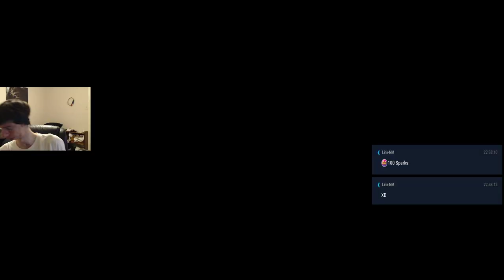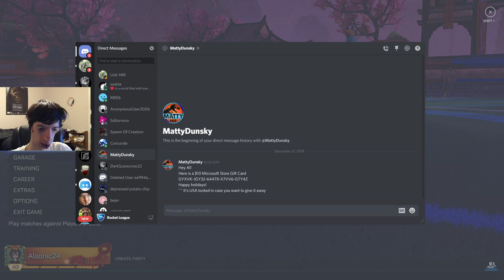Lucky Lanterns, Lunar New Year, Year of the Rat Seasonal Events! | Rocket League Live Stream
Rocket League's Lucky Lanterns, Lunar New Year, Year of the Rat Seasonal Event! I check it out, as I check out everything new with the new Lucky Lanterns Rewards, I try to collect as many Red Envelops as I could, while I play along with my viewers as well!

Table of Contents:
Intro: 0:00
Lucky Lanterns Event: 6:58
Lucky Lanterns Rewards: 10:01
3v3 Standard (with viewer Link-NM): 22:51
Forbidden Temple Arena: 1:04:55
Checked out Lucky Lanterns Rewards again for my current amount of Red Envelops: 2:43:01
Back to 3v3 Standard: 2:44:16
Lucky Lanterns Rewards (Red Envelops): 4:00:06
Back to 3v3 Standard: 4:20:59
end of games and finally redeeming my Lucky Lanterns Rewards: 4:45:46
Stream ending and Outro: 4:51:07